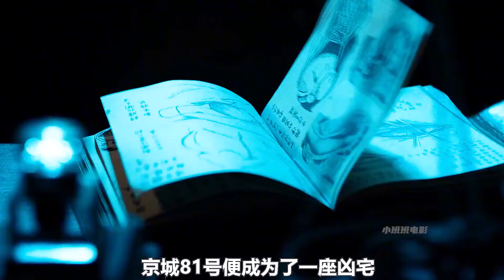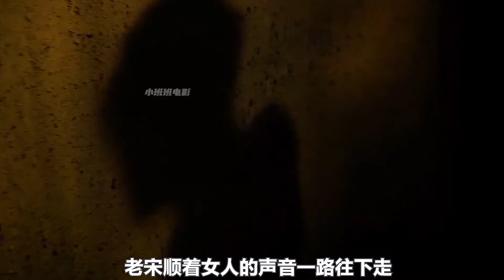工地挖出一具死婴，上面还贴着一张黄符！《京城81号》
解說推薦中、日、美、韓全球各國電影，美女帥哥、愛情倫理、科幻懸疑、動作犯罪等電影，你想看的電影都在這裡哦，歡迎轉發常回來看看喔。《京城81号2》